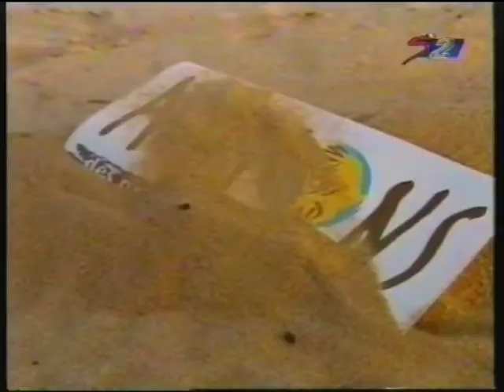Dakar 2004 Stage 11 (part 4 of 4)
Stage 11 of the 2004 Dakar rally